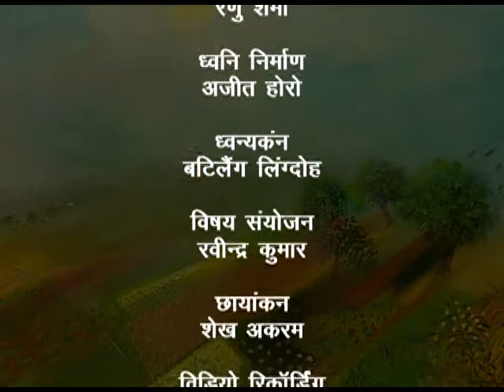KAVITA MANJARI GRAMSHREE KAVITA 2